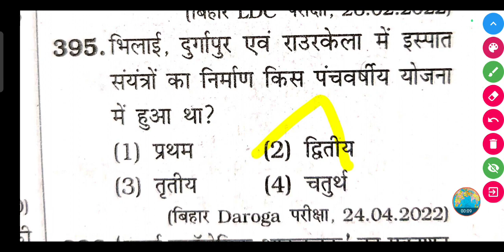भिलाई, दुर्गापुर एवं राउरकेला में इस्पात संयंत्रों का निर्माण किस पंचवर्षीय योजना में हुआ था?